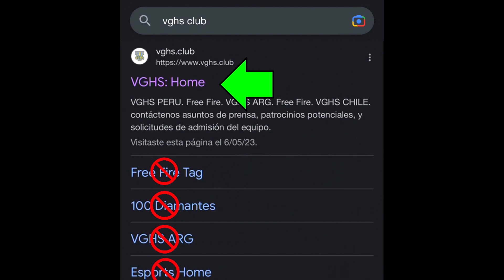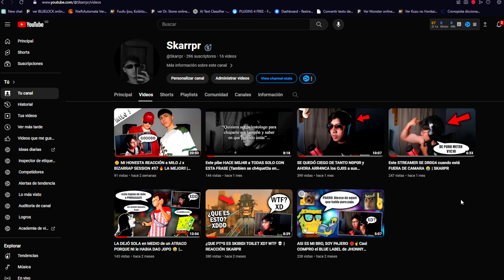🔥AGENDA SEMANAL de FREE FIRE: ASI FUNCIONA CAJA MONSTRUO PATRONES RULETA MAGICA TORRE DE HUESOS 🤯